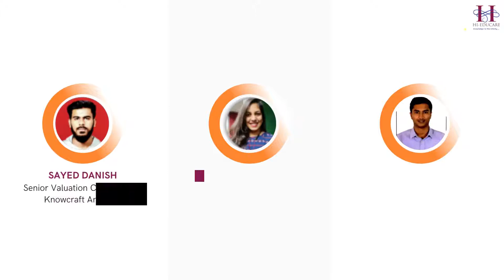Congratulations! to our students, on successfully clearing CPA US/CMA US on 1st attempt.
Are you looking to clear CPA US/CMA US on 1st Attempt!, then Hi-Educare is the best choice for you.

Get the tips & tricks to clear CPA US/CMA US Exam on 1st attempt by Mr. Haresh Ratnagrahi CPA,CMA  FCA,CFM,ACMA,CISA,CRISC,MCSD,CGMA,ACMA(UK),CFPA certified professional.